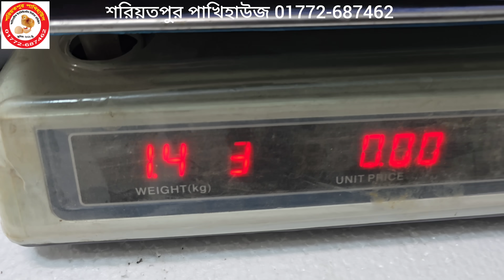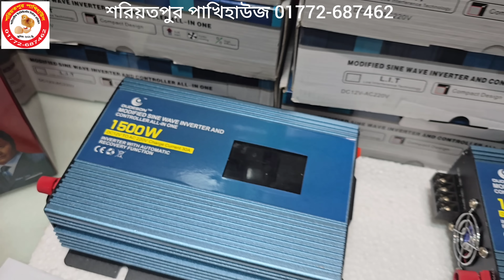অল্প টাকায় সারাদিন ফ্রি বিদ্যুৎ | OUDESON | solar inverter price in bangladesh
OUDESON solar inverter price in bangladesh

সরাসরি সোলার থেকে চলবে লাইট ফ্যান | solar inverter price in bangladesh | inverter | ips

🌠সারাদিন ফ্রি বিদ্যুৎ I আপনার বাসায় আর কারেন্ট যাবে না । সরাসরি সোলার থেকে চলবে কারেন্টের লাইট ফ্যান |

🌠 যে সকল এলাকায় একদমই কারেন্ট নেই কিংবা ঘনঘন কারেন্ট চলে যায় তাদের জন্য এই প্রোডাক্টটি সর্বোত্তম ।

🌠এটি বিশ্বখ্যাত OUDESON কোম্পানির একটি পাওয়ারফুল সোলার ইনভার্টার, ইনভার্টারটিতে 20/30 এম্পিয়ারের ব্যাটারি চার্জার ব্যবহার করা হয়েছে যা যেকোনো টাইপের ১২ ভোল্ট ব্যাটারিকে সরাসরি সোলার থেকে চার্জ করতে সক্ষম ৷ অটোকাট চার্জার হওয়ায় চার্জ ফুল হয়ে গেলে অটোমেটিক চার্জিং বন্ধ হয়ে যাবে সুতরাং ব্যাটারি ফুলে যাওয়া কিংবা ক্ষতিগ্রস্ত সম্ভাবনা নেই ।

🌠OUDESON সরাসরি সোলার থেকে আপনাকে ডিসি আউটপুট এবং এসি আউটপুট দিবে সুতরাং কারেন্টে চলে এরকম লাইট ফ্যান টিভি কম্পিউটার যেমন চালাতে পারবেন তেমনি ডিসি লাইট ফ্যানও চালাতে পারবেন । অর্থাৎ 2 in 1 সার্ভিস ।

💯 Modified sine wave সুতরাং লাইট কেটে যাবে না ফ্যান শব্দ করবে না, আপনার ইলেকট্রিক ডিভাইসগুলি থাকবে সুরক্ষিত I

🌠1000W এর সাথে 20Ah চার্জার এবং 1500W এর সাথে 30Ah হেভি চার্জার ব্যবহার করা হয়েছে । যা খুব দ্রুত সোলার প্যানেল থেকে আপনার ব্যাটারিকে সার্চ করতে সক্ষম ।

🌠 দুইটি মডেলের পাবেন, 1000W এবং 1500W, 1000 ওয়াটে 100-300W পর্যন্ত সোলার প্যানেল ব্যবহার করা যাবে এবং 1500W ওয়াটে 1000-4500W ওয়াট পর্যন্ত সোলার প্যানেল ব্যবহার করা যাবে ।

🌠অরজিনাল জার্মান মনো জেনেটিক সোলার প্রয়োজন হলে নক দিবেন প্লিজ ।

🕹️🕹️🕹️🕹️🕹️ প্রাইজ 🕹️🕹️🕹️🕹️🕹️
🌠OUDESON Solar power inverter ips ups price in bangladesh

1000W 20Ah Charging 1.45KG 4890TK
1500W 30Ah Charging 1.95KG 5890TK

📢কেনার সময় অবশ্যই "অডেশন" শব্দটি উল্লেখ করুন I

🚘🚖 কুরিয়ার সার্ভিসের সারাদেশে পাঠানো হয়। মাত্র ১০০০ টাকা এ্যাডভান্স করবেন এবং বাকি টাকা ও কুরিয়ার খরচ প্রোডাক্ট হাতে পেয়ে পরিশোধ করে দিবেন । 🚘🚖